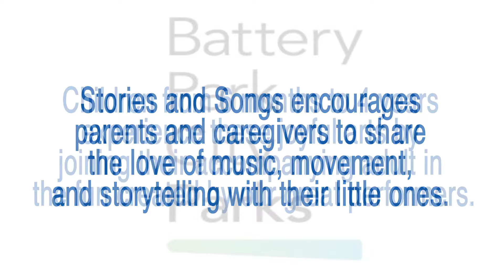BPC Parks: Stories and Songs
Stories and Songs instructor Sonia De Los Santos shares the joy and excitement of teaching our class!

Stories & Songs:
Share the joy of live music performed weekly by exciting professional musicians together with your infant, toddler or preschooler. Enjoy movement, dancing, singing and music making.

Meets on Wednesdays (14 sessions) – January 4th through April 5th

Meets at 6 River Terrace (at the south end of River Terrace by the Irish Hunger Memorial)

Wednesdays, 10:30am-11:10am, age 13months-3.5years
Wednesdays, 11:20am-12:00pm, age 13months-3.5years